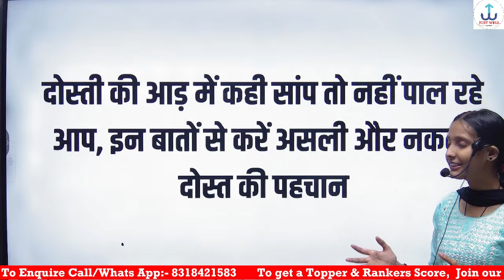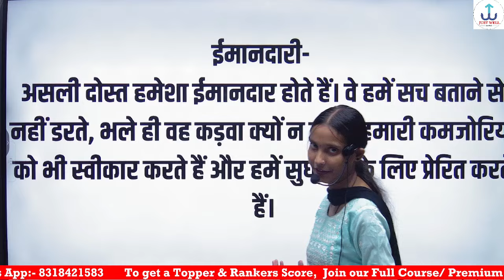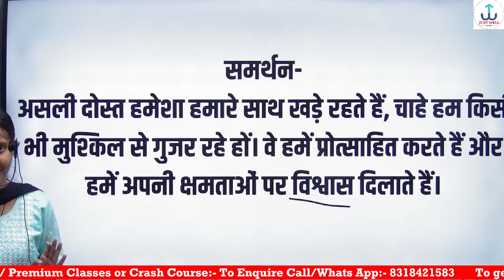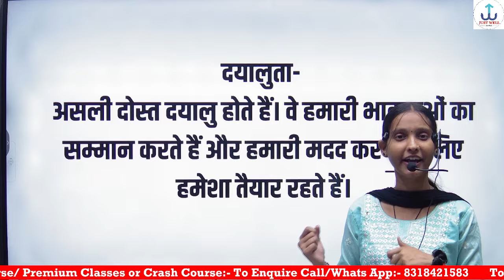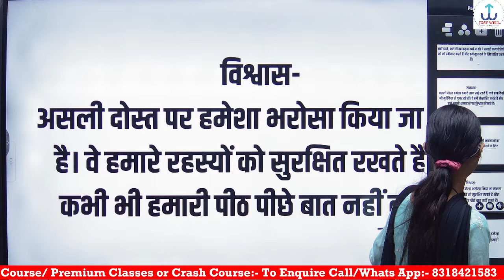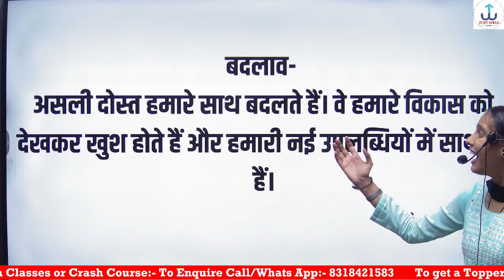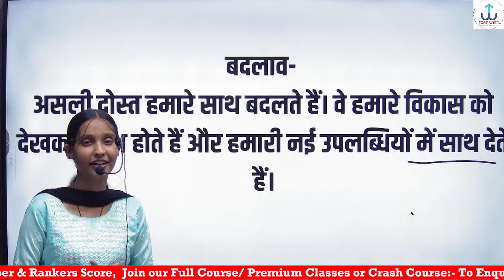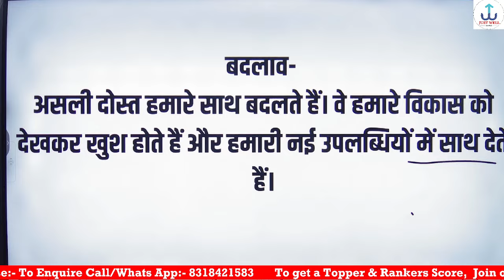ऐसे लोग इंसान को बर्बाद कर देते हैं | TOXIC FRIENDS | FAKE FRIENDS | नकली दोस्त | आस्तीन के सांप !!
दोस्ती की आड़ में कही सांप तो नहीं पाल रहे आप, इन बातों से करें असली और नकली दोस्त की पहचान
How to recognize Fake People/लोगो in Hindi | Signs of Fake Nice People in Hindi
Fake लोगो की सबसे बड़ी पहचान | How to Identify Fake People in Hindi | Easy Steps to Identify Fake People

How to Identify Fake Friends in Hindi | Signs of Fake Friends
Most of the people have complaints that a lot of negative thoughts come in their mind and they can't control these thoughts. So in this video I am going to tell you that how to keep yourself positive in any situation and avoid negative thoughts around you. So I am going to give six very important tips that will help you to keep your mind positive.This video answer all the following questions.
Real friends are the ones who know who fully who we are as people and have particular importance in our lives.  True friends are people we choose to be around because we share a mutual bond. They enhance our lives and make them more fun. Making a real friend is about connecting on a deep and special level. Are you wondering whether the friends you have now are your real friends? In this video, we'll be discussing the signs you found a real friend!